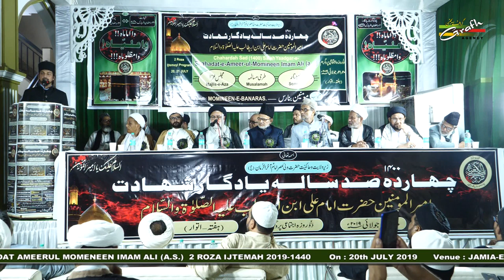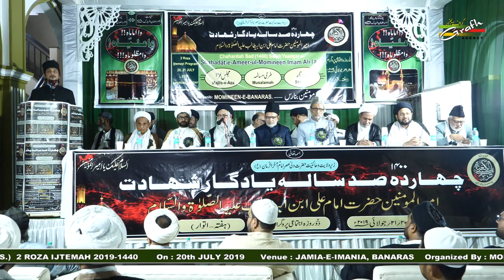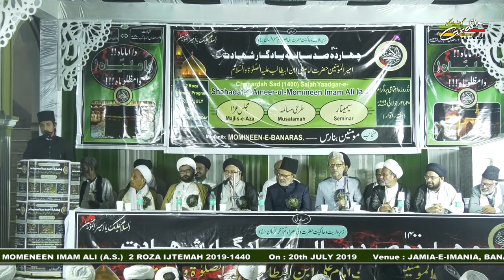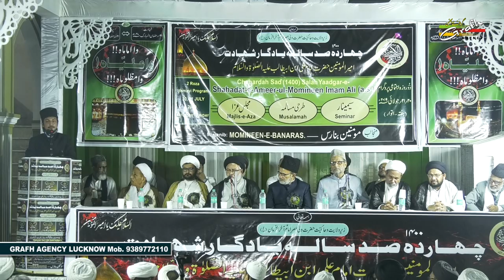अपनी ज़िन्दगी को अहलेबैत के किरदार पर कैसे ढालें | अली रज़ा अश्तर | Apni Zindagi Ko | Ali Raza Ashtar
अपनी ज़िन्दगी को अहलेबैत के किरदार पर कैसे ढालें
मौलाना अली रज़ा अश्तर
Apni Zindagi Ko Ahlebait a.s. Ke Kirdar Par Kaise Dhalein
Maulana Ali Raza Ashtar

MAJLIS-E-AZA
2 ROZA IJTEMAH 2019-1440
On : 20th & 21st JULY 2019 (Saturday & Sunday)
Venue : Imania Madarsa, Chauhatta, Banaras
Venue : SADR IMAMBARGAH, (SARAYYA) BANARAS
Organized By : MOMENEEN-E-BANARAS

Our Branch Office :
GRAFH AGENCY

Presented By : Mohd. Asghar Kintoori & Karrar Haider Jaan Jarwali
Cameraman : Rahul Singh Chauhan, Mehdi Haider
Camera Asstt. : Mehdi Hasan "Sonu", Shauzab Zaidi, Meesam
Production Manager : Mahtab Husain & Mahmood Rizvi
Video Editor : M. Abuzer Kintoori